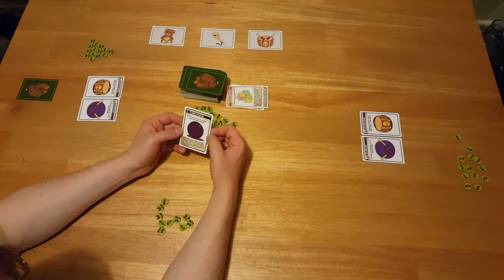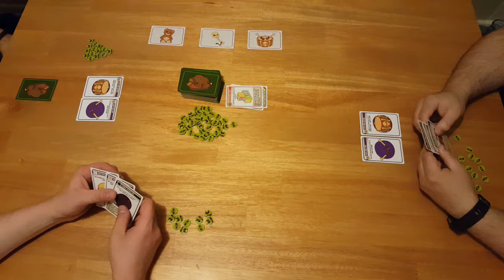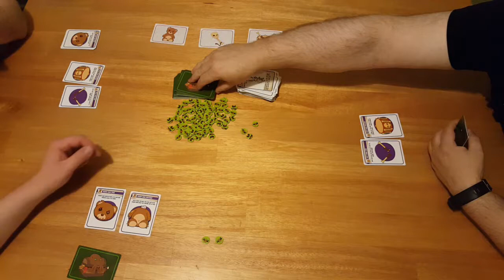Cards and Boards Lil Cthulhu Play Through and Opinions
Hello, thank you for joining us again as we play through Lil' Cthulhu. This is a quick and easy to learn press your luck game in which you are a cultist of Cthulhu who has been tasked with the job of watching over Cthulhu's child. In a fit of rage Lil' Cthulhu has broken all his toys and you must piece together his favorite ones.
We will announce when we (I) will post a video late here or anything else channel related Feel free to come here and talk about whatever.
We have a thread on boardgamegeek.com to discuss what games you want to see us play through